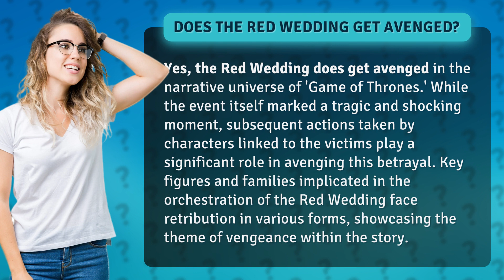Does the Red Wedding get avenged?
Avenging the Red Wedding: Retribution in Game of Thrones • Red Wedding Retribution • Discover how the Red Wedding betrayal is avenged in the epic world of Game of Thrones as key characters seek retribution for the tragic event.